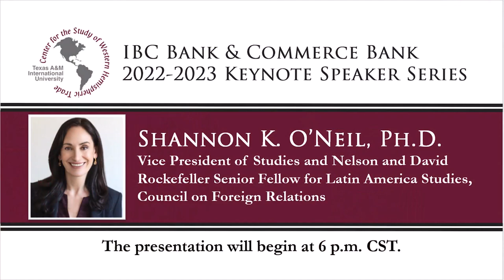IBC Bank & Commerce Bank Keynote Speaker Series - Dr. Shannon K. O'Neil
IBC Bank & Commerce Bank Keynote Speaker Series - Wednesday, March 8, 2023

The Globalization Myth: Why Regions Matter

Dr. Shannon K. O’Neil, Vice President of Studies and Nelson and David Rockefeller Senior Fellow for Latin America Studies, Council on Foreign Relations